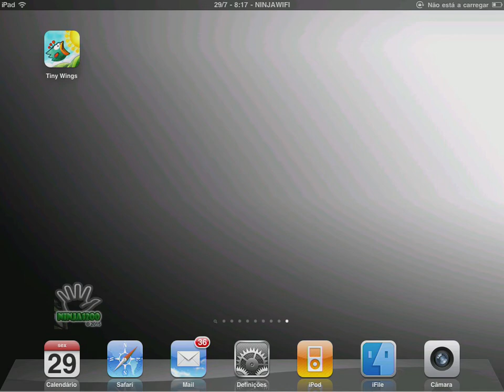Tiny Hélio (Tiny Wings mod)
This is a mod that I've made from the Tiny Wings game by Andreas Illiger.
Was made just for fun only :)
Enjoy watching Hélio, the dude with no fear, now with little wings instead of a skateboard! :D